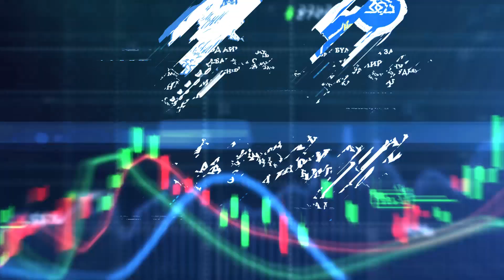Монгол банк Ухаалаг хуримтлал ирээдүйн баталгаа